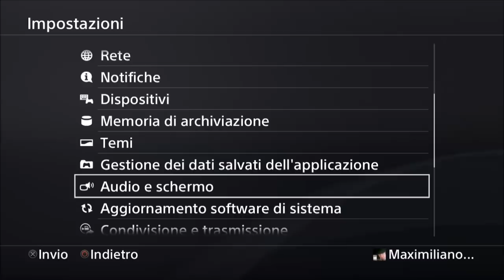GTA ON LINE 1.42 SOLO MONEY GLITCH SUPER MIGLIORATO patchato